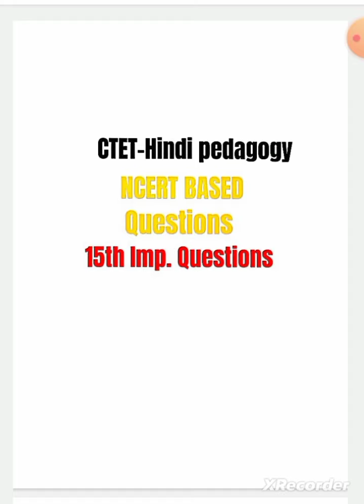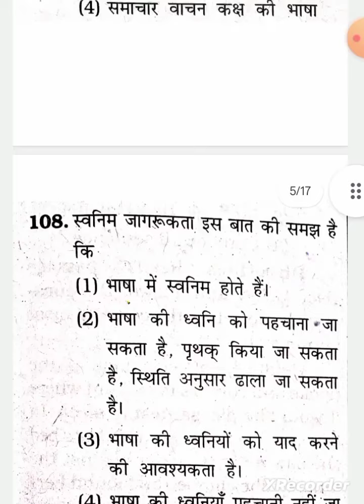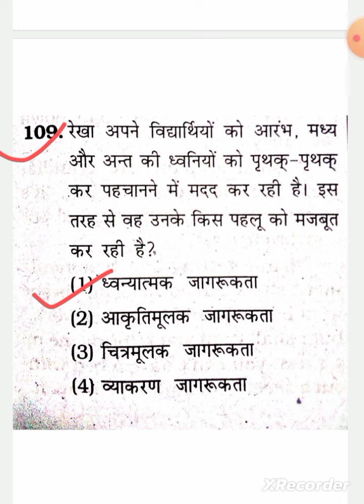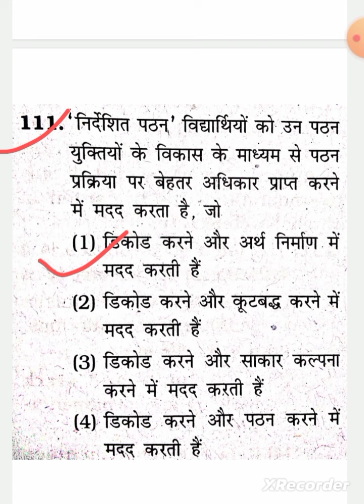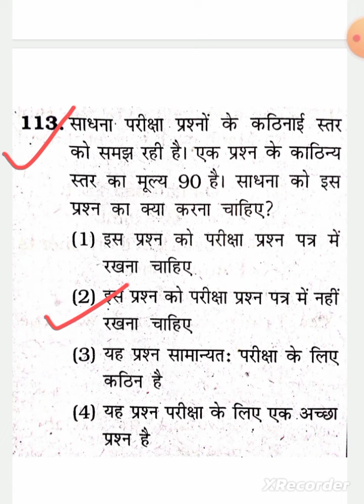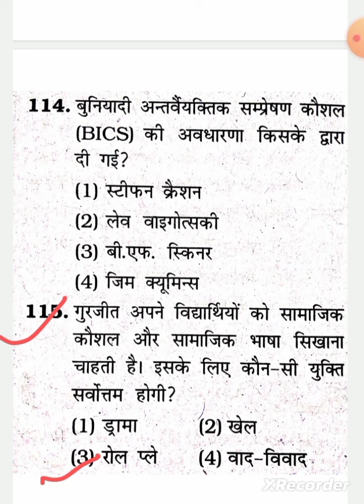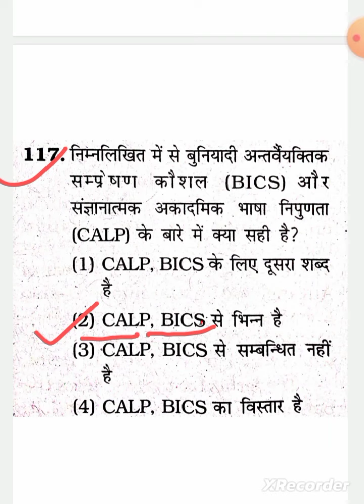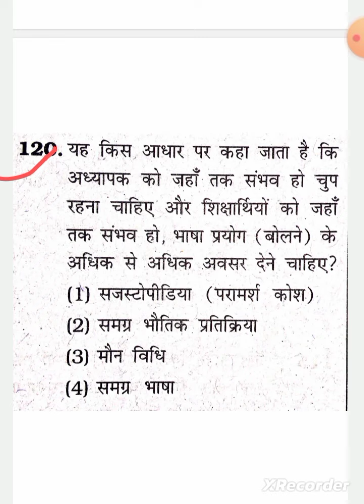pedagogy(हिंदी ) ncert based questions #2023